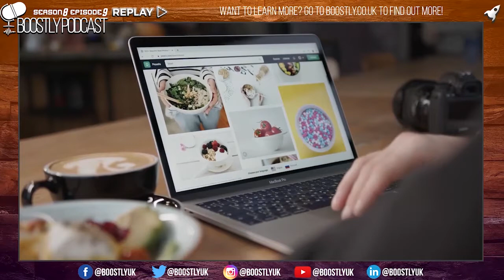Recent Conversations during Corona 🚀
How Was The Recent Conversations on the Space with Julian Sage

Full show notes, resources and audio download for this episode can be found

Double Your Direct Bookings With Boostly

For my FREE FIVE STEP GUIDE to boosting your direct bookings - head

How to make Booking com and the OTAs work for you

The Boostly Academy is for short stay accommodation owners who want to take back their direct bookings and cut down on commission costs